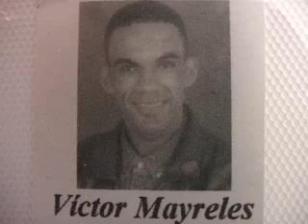familiares del ahorcado en la fortaleza nueva